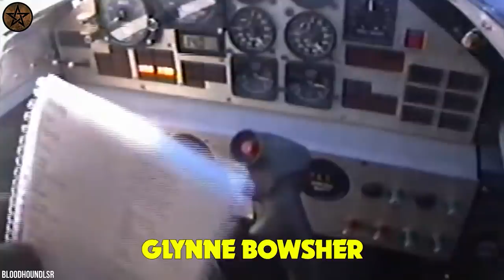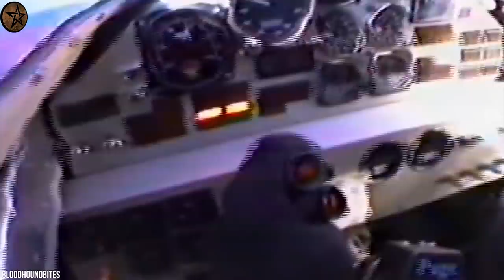ലോകത്തിലെ ഏറ്റവും മികച്ച ഡ്രൈവർമാർ